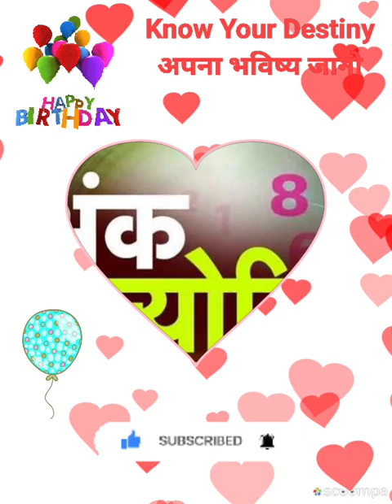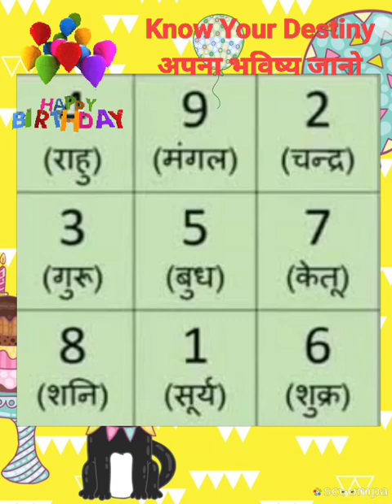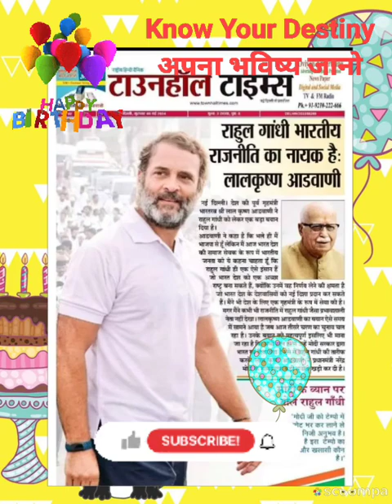राहुल गांधी का आज और कल ( जन्मदिन के अवसर पर) know_your_destiny से साभार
राहुल गांधी के बारे में विशेष जानकारी know Your Destiny अपना भविष्य जानो से साभार